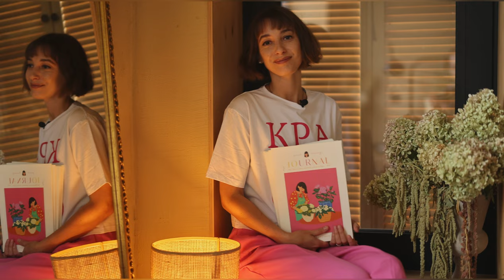Шопінг для Дому: H&M HOME та IKEA, Як Декорувати Обідній Стіл та посадити Амариліс. Quiet Living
Вітаю. Мене звати Олена (Хелен) і я авторка блогу Quiet Living, за камерою мій чоловік та партнер Рос.
Тут показуємо філософію красивого спокійного життя: мистецтво жити, робити красивим свій дім та сад, бачити красиве поруч і створювати красу навколо себе.
0:00 Привітання
0:47 H&M home покупки
05:36 ІКЕА покупки
07:21 Щось Цікаве покупки+композиція у вазу
09:39 Подарунок
10:07 Обідній стіл
11:46 Декор столу
16:22 У ліс за мохом
22:54 Посадка Гіпеаструма
26:57 Шопінг в крамниці hand made
29:31 Прощання

Умови розіграшу:
2. Поставити вподобайку💚
3. Написати коментар українською✍️

Доставка по Україні за мій рахунок.